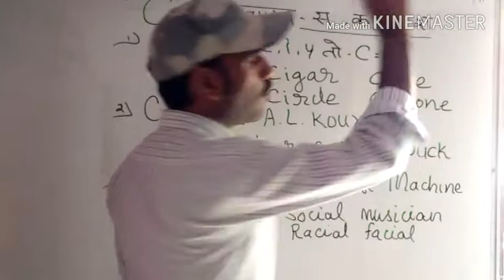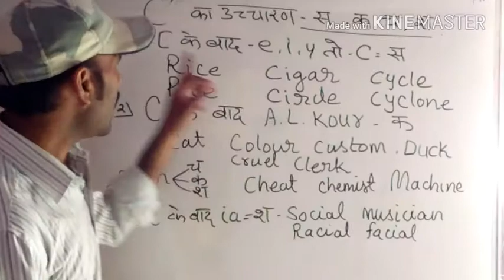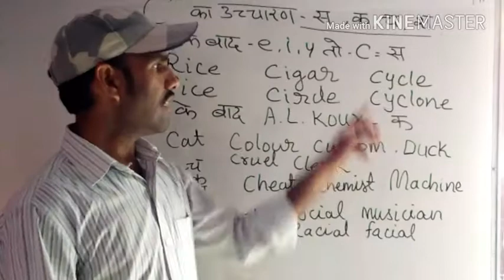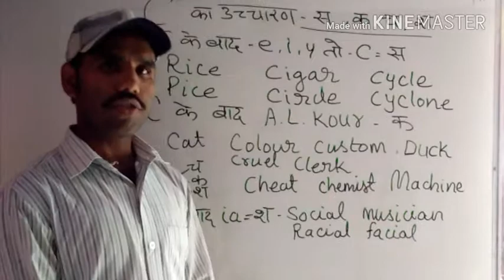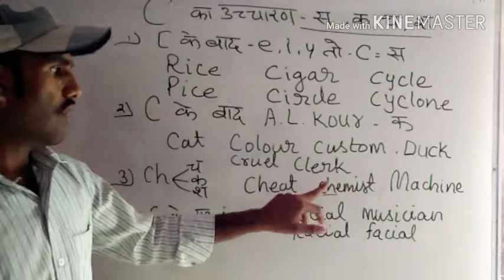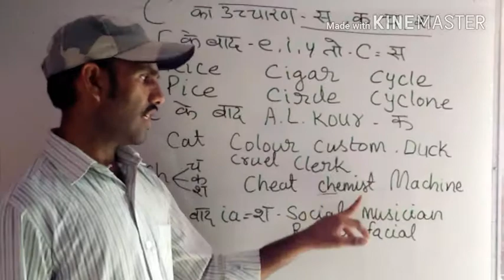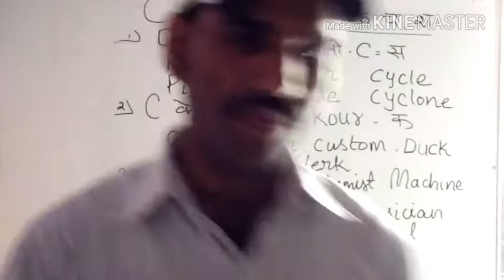Basic - Pronunciation of "C" With M. P. Maina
इस वीडियो में मैने अंग्रेजी के "C" का उच्चारण कैसे सीखें ा -के संबंध में कुछ नियम बतायें हैं जो आपको पसंद आयेगें ा
धन्यवाद